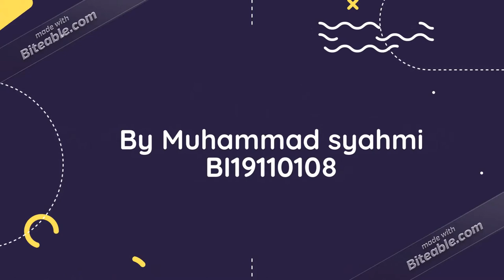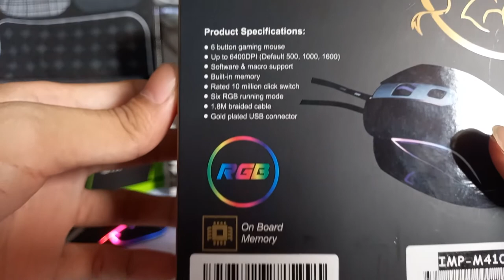Imperion gaming mouse M410 Javelin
Muhammad Syahmi bin Sairin
BI19110108

The intro and outro of the video made with Biteable.com
You guys can check them out for amazing template.